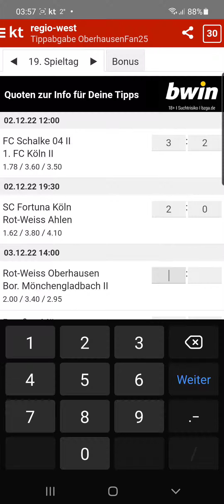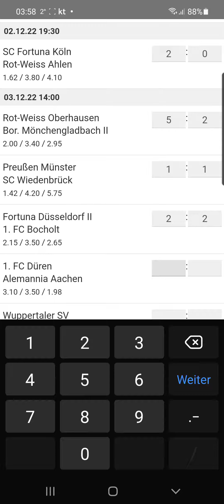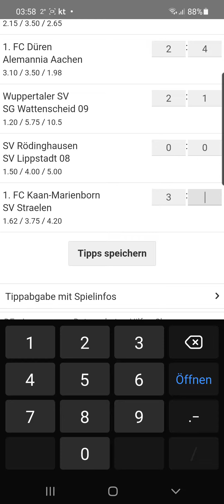Regionalliga West 19. Spieltag